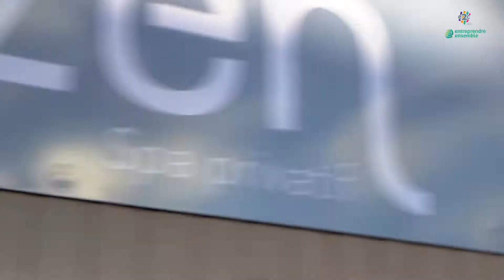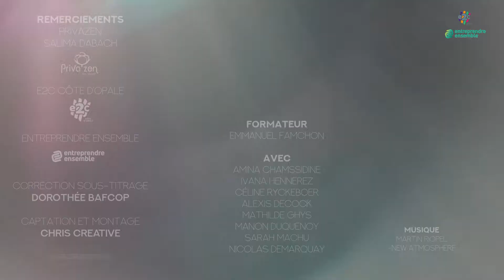Salima, créatrice du spa privatif PrivaZen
Salima Dabach a été accompagné par Entreprendre Ensemble dans la réalisation de son projet de spa privatif à Dunkerque